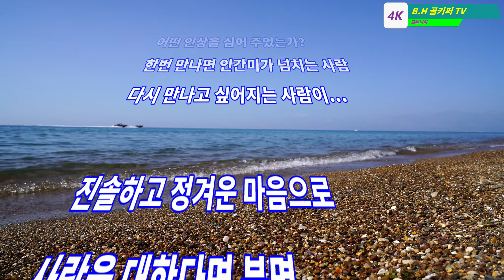♡...다시 만나고 싶은 사람이 되자 ...♡좋은글 중에서.b.h 골키퍼 TV,Music